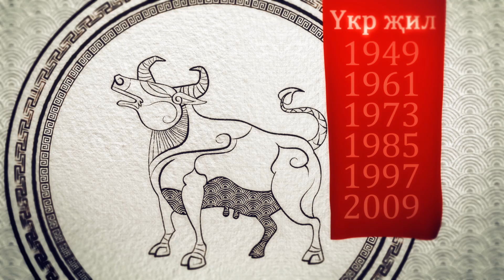Үкр җил/год Коровы астрологический прогноз на 2018